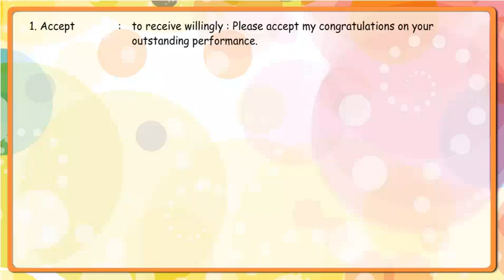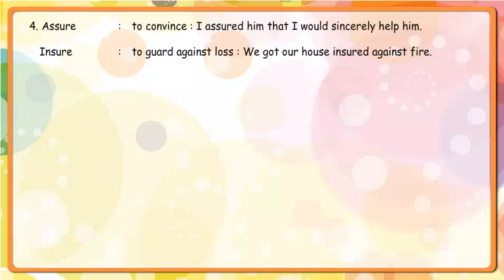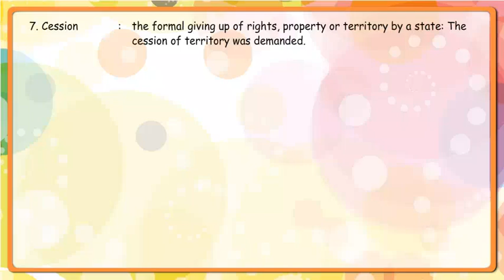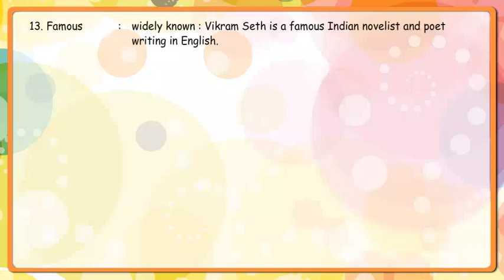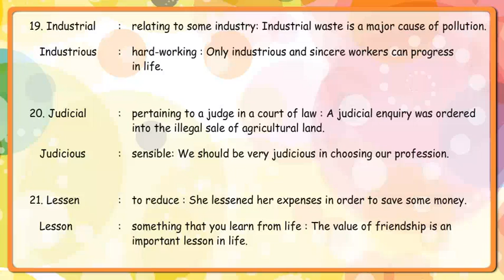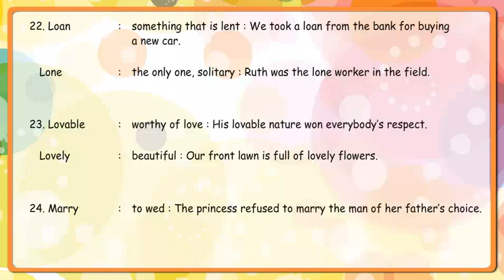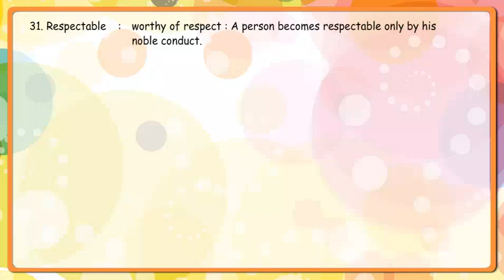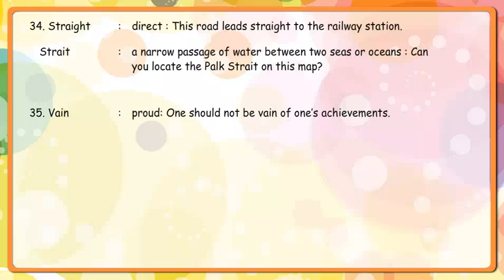Chapter-21 || English Grammar Part-6 || Friends Publication